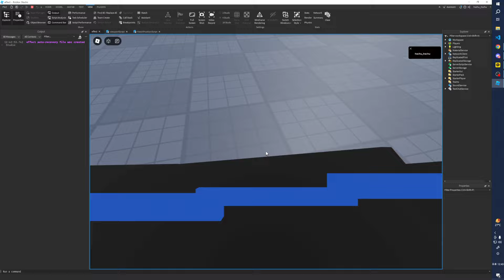Character viewport masking [Roblox Studio]